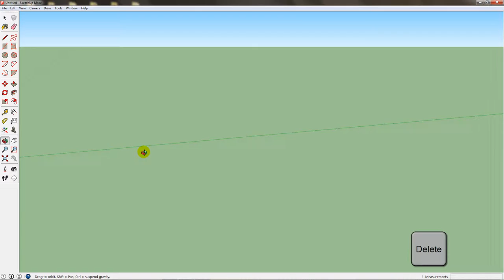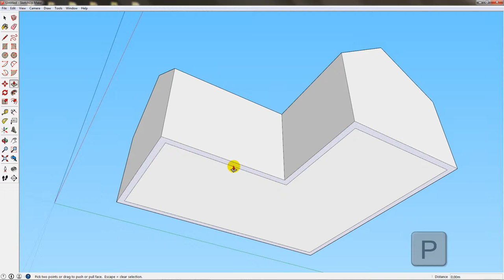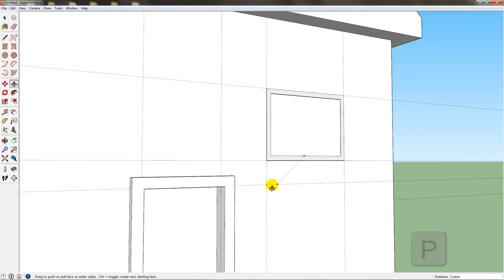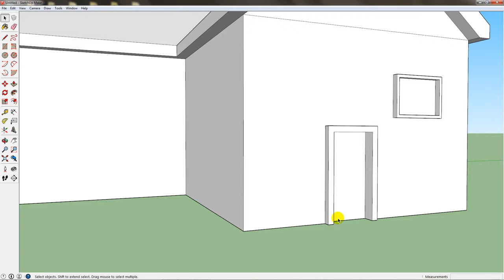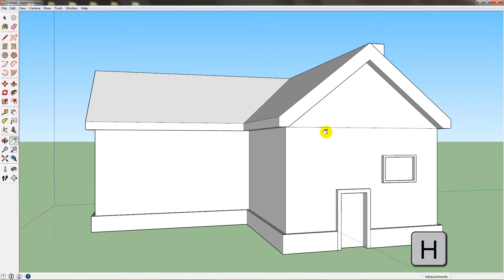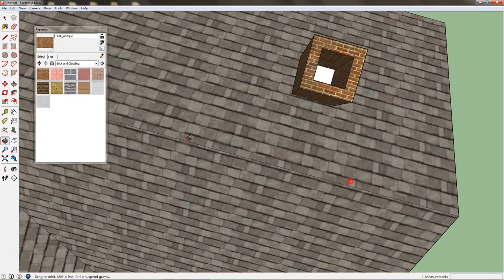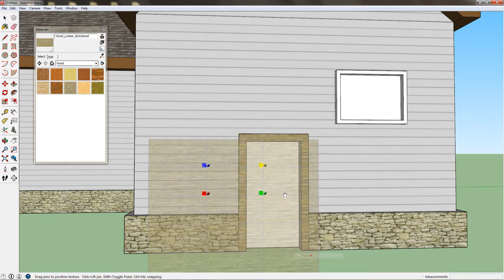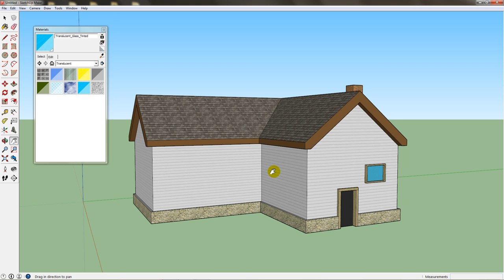SketchUp SHOT - Egyszerű ház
A videóban egy egyszerű ház modelljét készítjük el az eddig tanult eszközök felhasználásával. A videó célja, hogy a SketchUp program filozófiáját átadja, vagyis azt a gondolkodásmódot, ami mentén haladunk modellezéskor. Megismerkedünk a festékes bödönnel, megnézzük, hogyan lehet textúrákat és anyagtulajdonságokat beállítani, átméretezni, elforgatni stb.